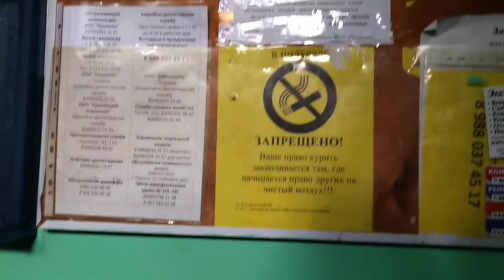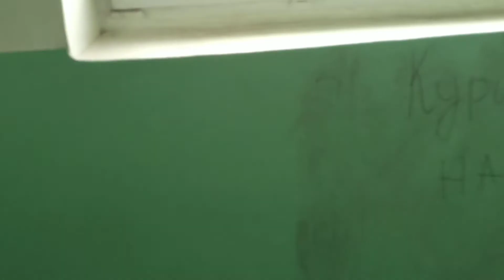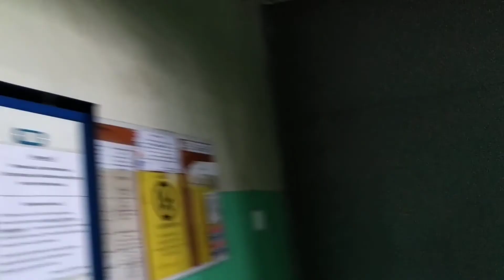Лифт КМЗ с новым купе, раб. с 1982 г., V=0,71 м/с, г/п 320 кг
МО, Город Пушкино, Проезд Инессы Арманд, дом 3А, подъезд 1.